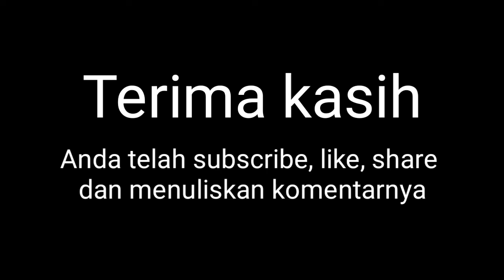Pariwisata Kulon Progo Di Bukit Menoreh: Puncak Suroloyo, Kebun Teh Kemadon, dan Puncak Widosari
Puncak Suroloyo, Kebun Teh Kemadon, Puncak Widosari adalah 3 dari sekian banyak tempat wisata di Bukit Menoreh. Keindahan alam khas pegunungan dgn kontur tanah berbukit-bukit,  tebing-tebing batu yang curam, pohon-pohon menghijau dan pemandangan lepas ke arah ngarai membuat wisata Menoreh mengasyikan dan pariwisata Kulon Progo tidak membosankan.